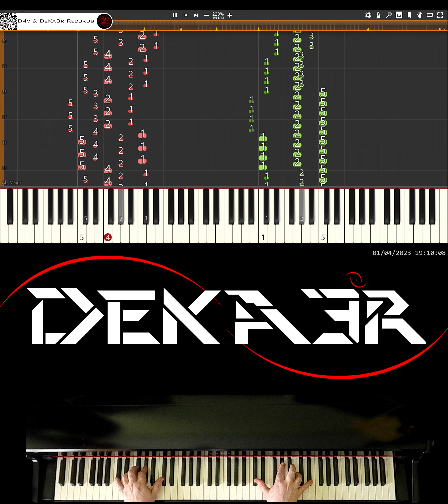🔴 IRL 🎹 RUNNER • CREACIÓN DE SU DIGITACIÓN, MNEMOTECNIA Y ESTUDIO PARA PIANO